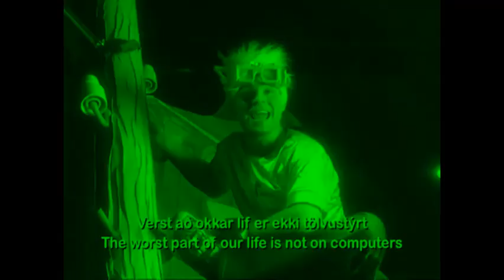Latibær: Goggi's MegaCD